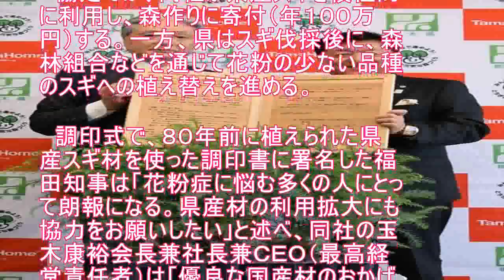花粉少ないスギ植え替え、タマホームが県と協定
栃木県と住宅会社「タマホーム」（本社・東京都港区）は１３日、花粉症対策として、花粉の少ないスギへの植え替えを促進する協定を結び、栃木県庁で調印式を行った。 　期間は２０２３年３月末まで。 　県は１１年度から、県内の民有林２２万ヘクタールのうち、スギ林７万ヘクタールを対象に、花粉の少ない品種のスギに植え替える事業に取り組んでいる。 　しかし、苗木の供給量が少なく、１６年度末までに植え替えが済んだのは５００ヘクタール程度にとどまっている。同社は国産材を多く使った住宅を販売しており、県産材は年間約５０００立方メートルを使っている。そこで、県産スギの利用促進を図る狙いもあり、県は初めて今回の協定を結んだ。 　協定では、同社が県産スギを積極的に利用し、森作りに寄付（年１００万円）する。一方、県はスギ伐採後に、森林組合などを通じて花粉の少ない品種のスギへの植え替えを進める。 　調印式で、８０年前に植えられた県産スギ材を使った調印書に署名した福田知事は「花粉症に悩む多くの人にとって朗報になる。県産材の利用拡大にも協力をお願いしたい」と述べ、同社の玉木康裕会長兼社長兼ＣＥＯ（最高経営責任者）は「優良な国産材のおかげで良い住宅を提供できる。花粉症を緩和する一助にもなれば幸いだ」と応じた。